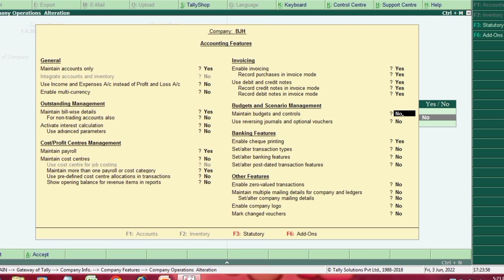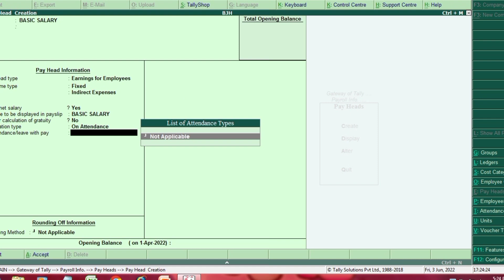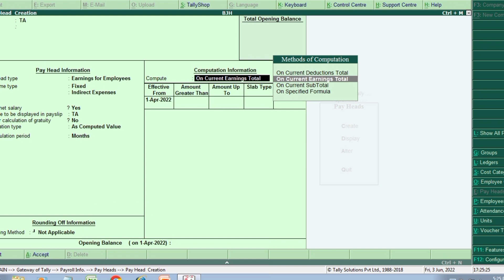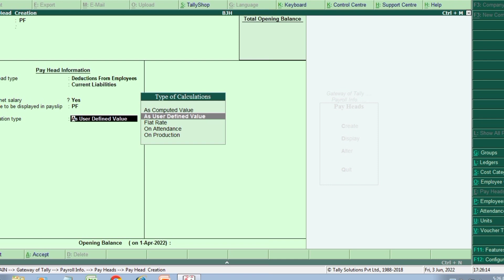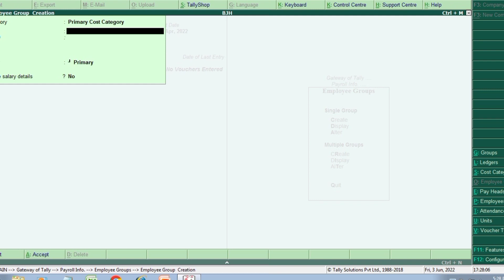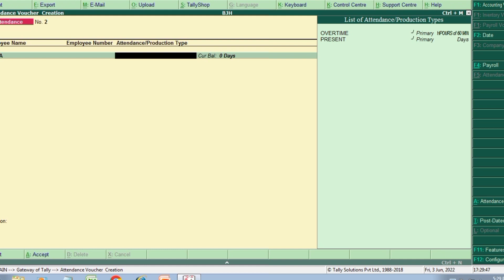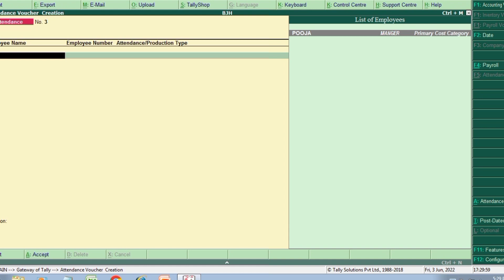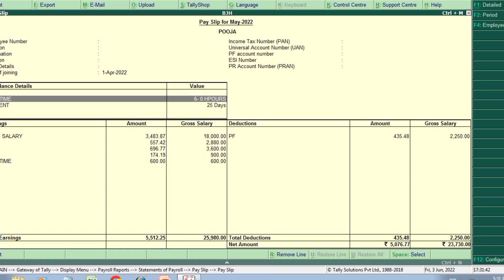#21 Payroll Voucher Entry in Tally ERP 9 Class-9| Learn Payroll in Tally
About this Video:- Iss video me hum payroll ke baare me padhenge. payroll kese prepare karte hai.

Payroll Voucher Entry in Tally ERP 9 Class-9| Learn Payroll in Tally I how to make voucher in tallyI

Your Quary-
1. payroll in tally ?
2. payroll in tally ERP 9
3. what is payroll ?
4. What is payroll entry ?
5. How to create payroll in tally ?
6. What payroll voucher in tally ?
7. payroll entry in tally ?
8. What is payroll in tally ?
10. Learn payroll claculation in tally ?